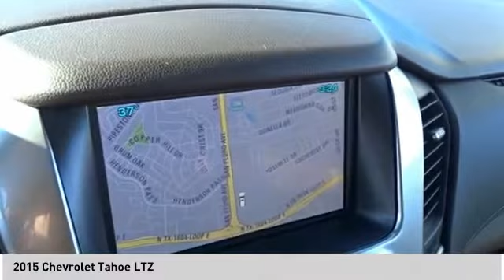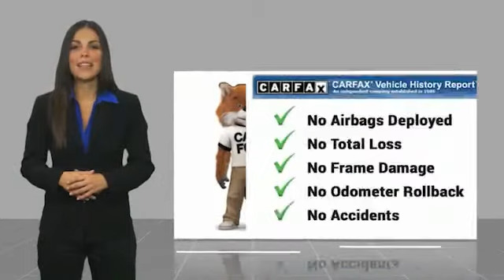2015 Chevrolet Tahoe 63880A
2015 Chevrolet Tahoe LTZ

Clean CARFAX. CARFAX One-Owner. Recent Arrival!   Certified. White Diamond Tricoat 2015 Chevrolet Tahoe LTZ 4WD 6-Speed Automatic Electronic with Overdrive EcoTec3 5.3L V8 Tahoe LTZ, 4D Sport Utility, EcoTec3 5.3L V8, 6-Speed Automatic Electronic with Overdrive, 4WD, White Diamond Tricoat, Cocoa/Dune w/Leather-Appointed Seat Trim.   Odometer is 68467 miles below market average!  Chevrolet Certified Pre-Owned Details:    * Transferable Warranty   * Vehicle History   * Powertrain Limited Warranty: 72 Month/100,000 Mile (whichever comes first) from original in-service date   * Warranty Deductible: $0   * Limited Warranty: 12 Month/12,000 Mile (whichever comes first) from certified purchase date   * 24 months/24,000 miles (whichever comes first) CPO Scheduled Maintenance Plan and 3 days/150 miles (whichever comes first) Vehicle Exchange Program   * Roadside Assistance   * 172 Point Inspection  Awards:   * JD Power Automotive Performance, Execution and Layout (APEAL) Study, JD Power Initial Quality Study   * 2015 KBB.com 15 Best Family Cars   * 2015 KBB.com Best Buy Awards   Reviews:   * If you need real 4-wheel drive (4WD), if you tow a trailer or a boat, and if you want to do that surrounded by the best interior and some of the highest tech you can get in the segment, then this is your ride. Source: KBB.com   * Strong V8 power; stout towing capacity; available nine-person seating capacity; quiet highway ride; impressive interior quality. Source: Edmunds   * Whether youre headed for a weekend at the lake or a quick stop at the office the groundbreaking, all-new 2015 Tahoe gives you the confidence to go anywhere. The striking design of the all-new Tahoe features sculpted bodyside panels and an athletic stance that makes an indelible first impression. Details include a distinct available lighting package with standard projector-beam headlamps and rear LED taillamps, plus a hidden rear wiper system tucked under the rear spoiler at the roofline. Tahoe also offers available